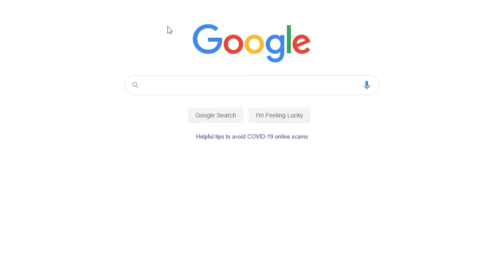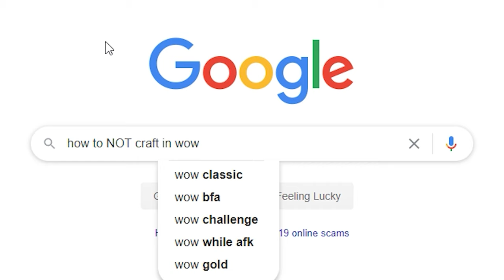Why Crafting in Video Games SUCKS (an analysis)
Recently, I was replaying Skyrim (as I like to do at least once a year). And I was having an absolute blast—until I decided I wanted to craft some Daedric armor. I went from enjoying the gorgeous landscape and intricate lore of Tamriel to watching this animation. Over. And over. Again. Okay, let’s be honest, I used to shopkeeper resetting trick to get the ore I needed, but the point is the same—after having a fantastic time exploring and adventuring, crafting brought a terrible monotony to my playthrough—and Skyrim is not the only game where this is the case.

You see, crafting is a massive part of video games. I mean look at Minecraft it’s more than half the name. Every game nowadays feels the need to throw a crafting system into their games, and I’m tired of developers feeling like that’s necessary. I mean, it’s not all bad—I like the concept of crafting. Roleplay wise, I love the idea of my character learning to smith better armor, brew better potions, and enchant better… enchantments over time. And from a game design perspective, it’s a form of downtime, which is always important… I mean, if you’re always going Rambo mode, killing enemies, you’re eventually going to become a bit numb to the action and it won’t feel as good. Even games like Doom give you meaningful downtime to make the flashy, exciting combat portion of the game feel even better.

But in practice, crafting feels like an outdated game mechanic, and though it sounds good in theory it usually ends up being more of a nuisance in the long run, and often is just lazy game design. Rather than having me quest around the world and having me experience the story and lore to get gear, crafting is the tedious route.

Today, we’ll discuss why crafting in video games sucks.

BACKGROUND VISUALS/WALLPAPER
Firewatch

MUSIC
Various Nintendo Songs
DR. KEYZ - Minecraft LoFi Remix and Sweden Remix
Mikel - Skyrim and Witcher LoFi remixes

MY GEAR
Editing Suite
Fill Light
Back Light